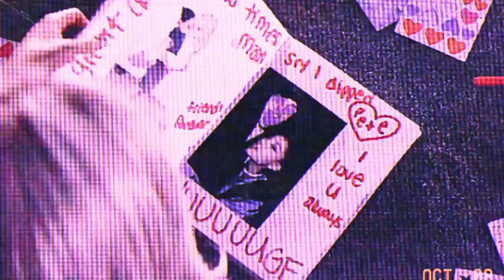Worst Behaviour x Levitating - Dua Lipa x Ariana Grande (sped up) (music video) | Galixite Moonday.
This mashup was made by @galaxite_moonday. I made the music video. and now. I want chicken nuggets

Thank you all for 317 subs. Lets get up to 320🤍